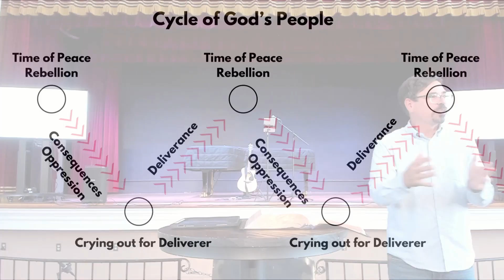Gideon | Becoming More